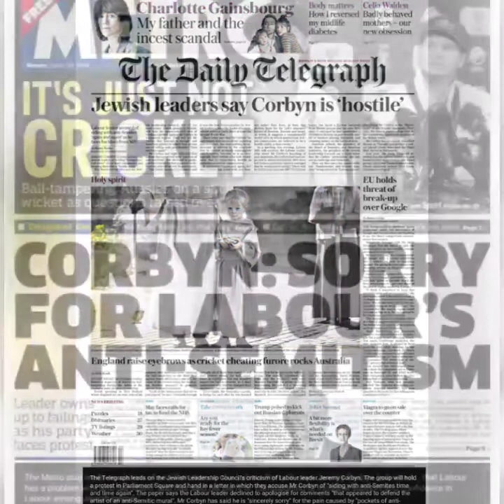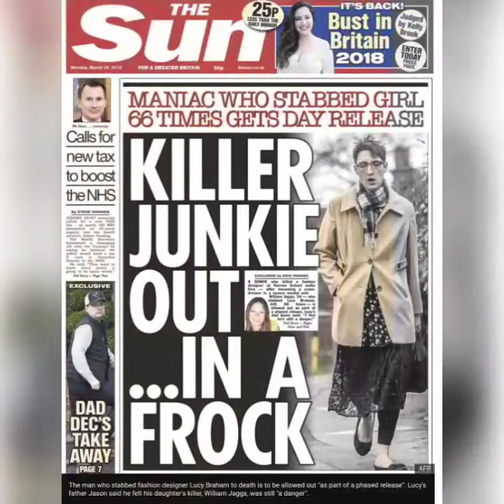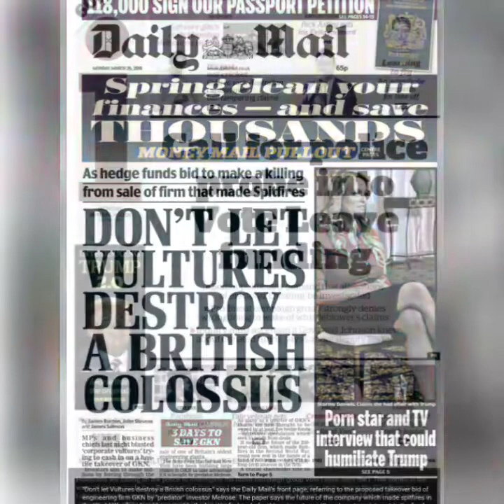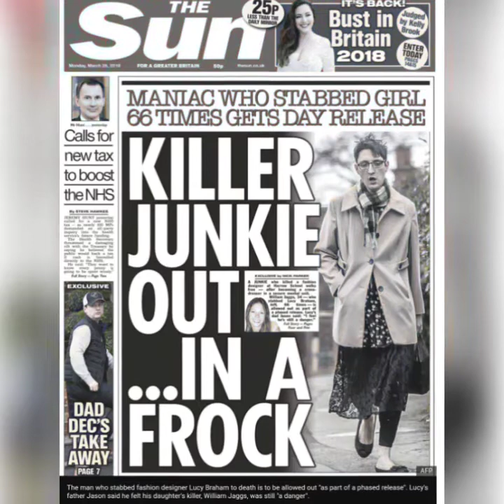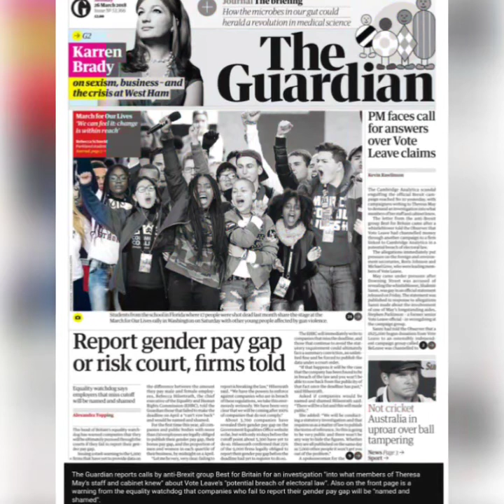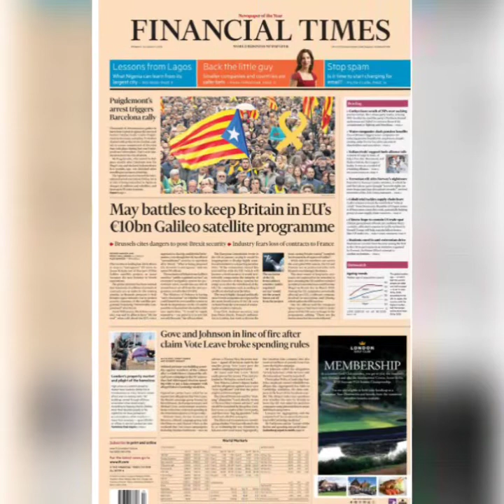What UK Papers Say Today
The headline news across UK 260316